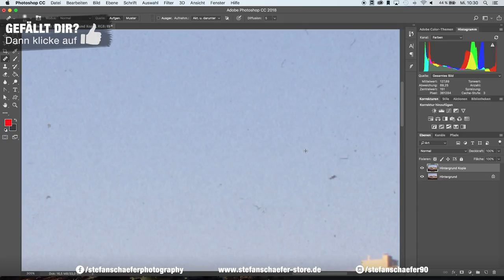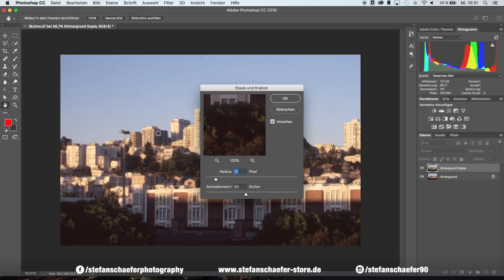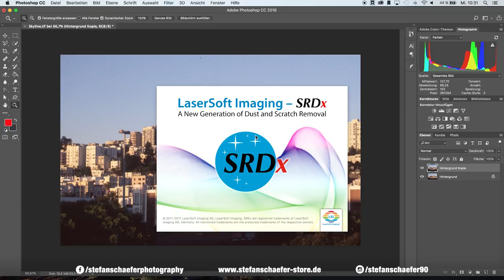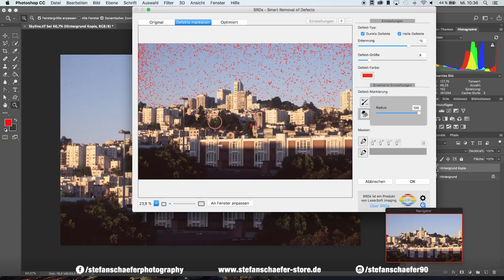ALTE FOTOS IN PHOTOSHOP REPARIEREN